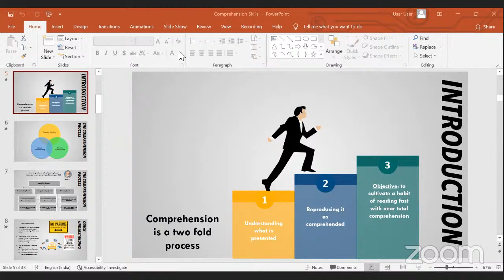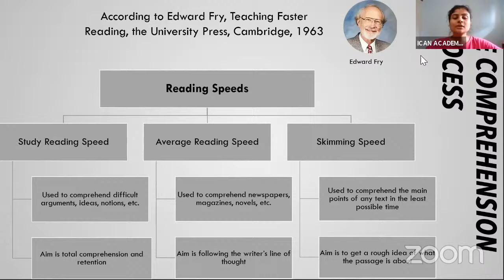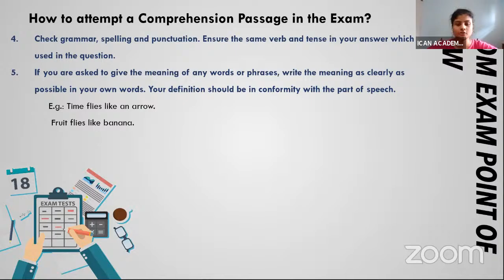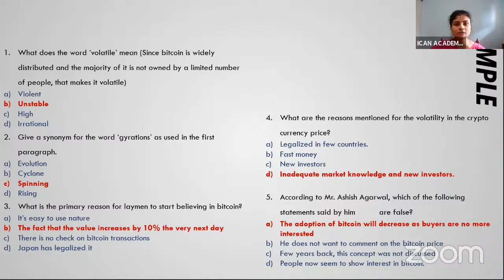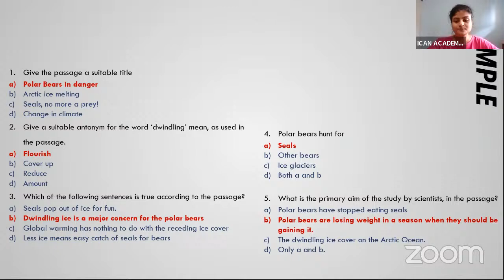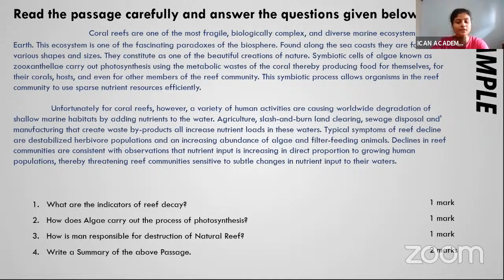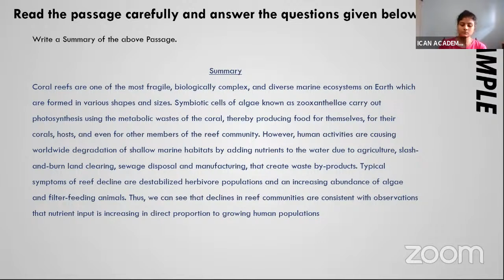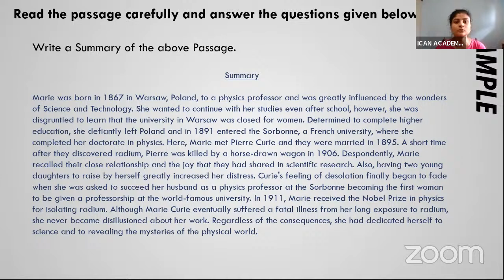CSEET Business Communication